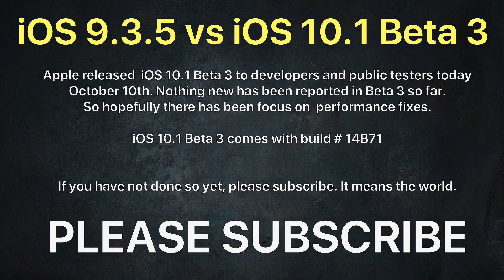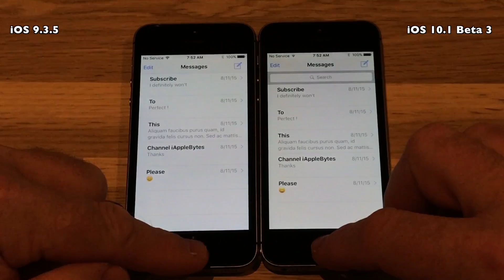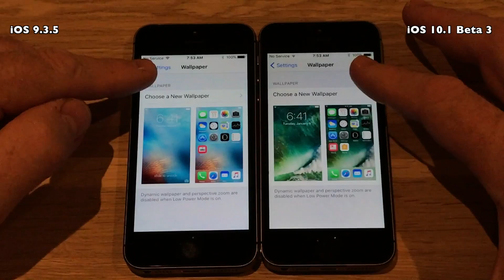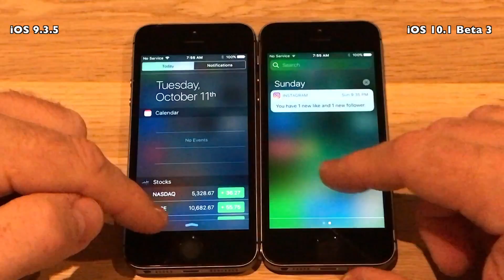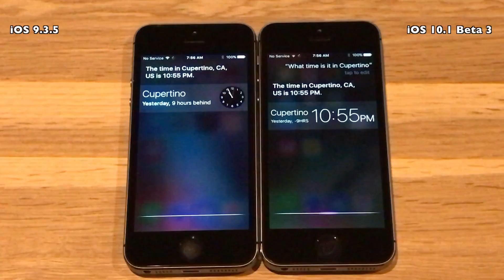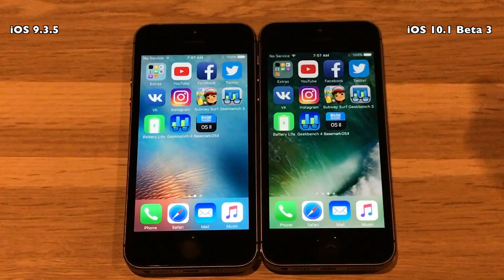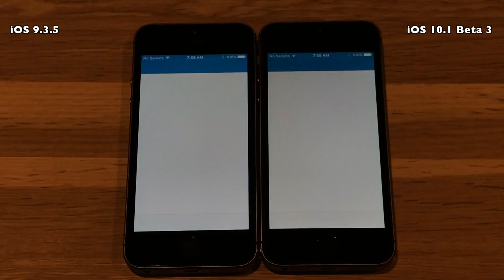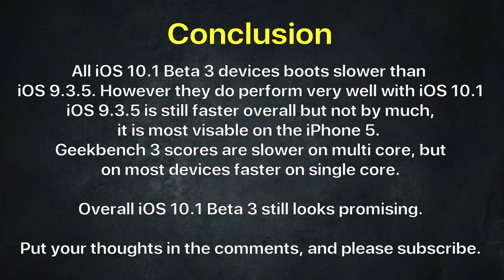iPhone 5S : iOS 9.3.5 vs iOS 10.1 Beta 3 / Public Beta 3 Speed Test / Performance Test Build # 14B71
Apple released  iOS 10.1 Beta 3 to developers and public testers today October 10th. Seems like a bug fix / performance fix
release, no new features has yet been discovered

Lets run iOS 10.1 Beta 3 through the tests against iOS 9.3.5.

iOS 10.1 Beta 3 comes with build # 14B71

the same backup. The 5's and 5S devices are 16GB versions and the iPhone 6/6S are 64GB versions.